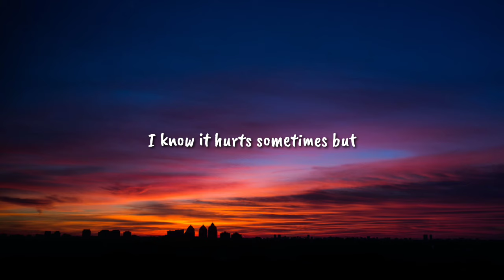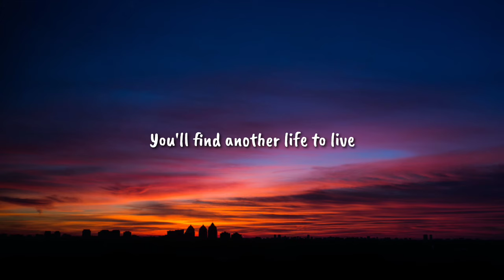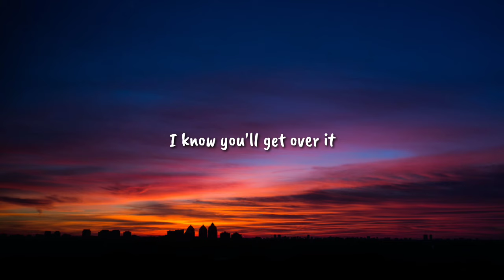DJ John - You'll Get Over It (Lyrics) "You'll get over it" [TikTok Remix]